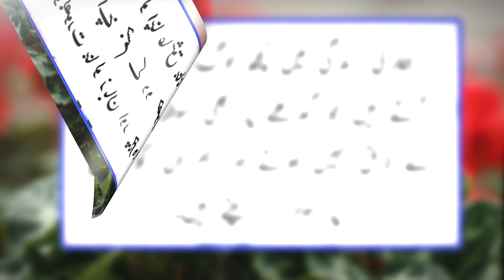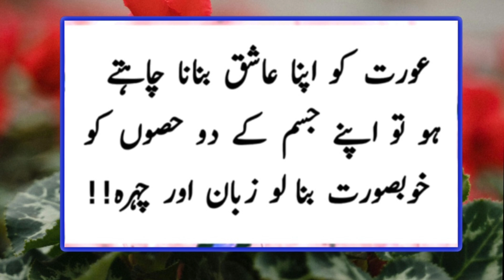Aurat ko Apna ashiq banana chahty ho | urdu motivational quotes || urdu aqwal e zareen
your search...

aurat ko apna ashiq banana chahty ho
aurat ko kesy patay
aurat ko raazi krne ka tarika
aurat ko apna banane k liye
shadi shuda aurat se dosti krne ka tarika
aurat se dosti karne ka tarika
shadi shuda aurat ki pehchan
best woman quotes
kaam omar ki aurat
motivational woman quotes
urdu quotes
aurat ko ashiq banana
ashiq
aurat ko pyar mein pagal krna
aurat ko kesy pehchany
mard aurat ki pehchan
til se aurat ki pehchan
motivational urdu quotes
buri aurat ki khas nishaniyan
khubsorat jisam
love couple
2024 new aqwal e zareen
mian bivi
hindi quotes
urdu diary
zevoice
deep inspirational woman quotes
aurat
shadi shuda aurat
bano qudsia quotes
zani aurat ki pehchan
khubsorat jisam
aurat
jisam khubsorat
hindi aqwal
best wishes quotes